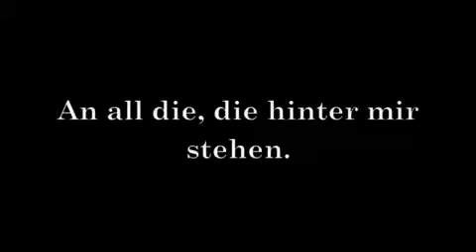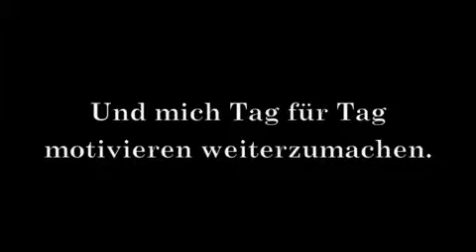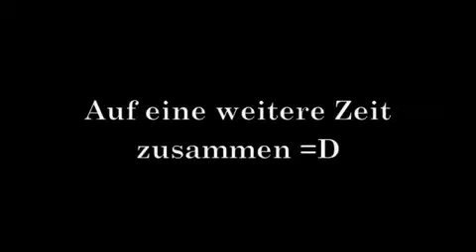DAS 100 000 ABONNENTEN SPEZIAL VIDEO!!!